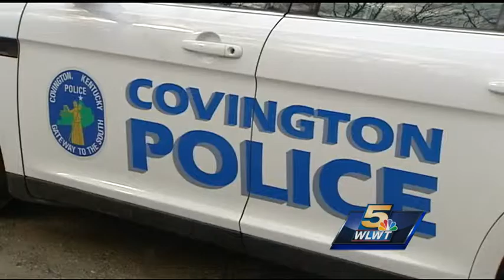1 arrested, 1 sought in Covington shooting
Officers at the scene were searching for two shooters, police said. One was identified Friday morning as Delaun Hayes, 21. Police said Hayes is considered armed and dangerous.